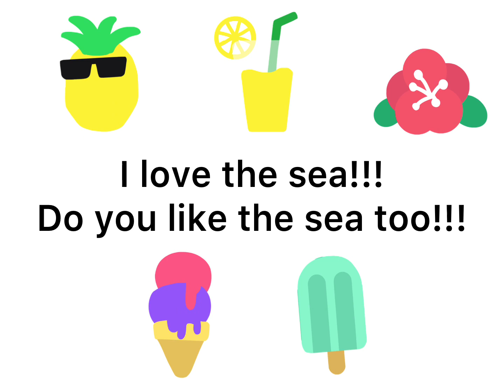Sun set at the beach 🏖